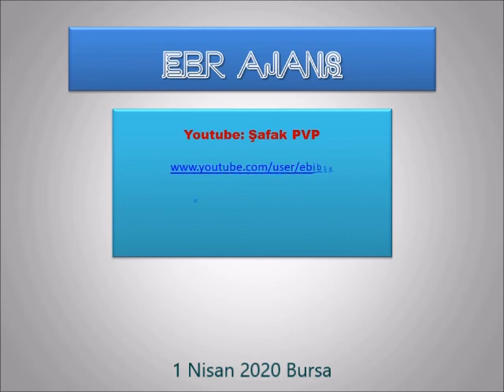Korona, Dünya Tarihinde Bir Milattır!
Bütün bu yaşananlara baktığımda, bunun herhangi bir dünyevi güç tarafından gerçekleştirilmiş olabileceğine inanamıyorum! Evet, belki bu hamleyi yapanlar küresel güçler olmuşlardır ancak zaten “Yaradan, işi başkalarına yaptırır!” Herkesin bir planı vardır fakat “Allah'ında bir planı vardır!”
Ve bana göre o plan yürürlüğe konulmuştur! Haddi aşmaya kalkışan ve gereğinden fazla hızlı yaşayan insanoğlu için yeni, “yavaşlatılmış” bir yaşam tarzı belirlenmiştir! Artık hayat biraz daha yavaşlayacak ve durgunlaşacaktır.
Umut ediyorum ki, hızlı bir nehrin akıntısına kapılmış, çevresinden habersiz akıp giden insanoğlu, yavaşlayan ve durgunlaşan yaşamında kendi içine ve çevresine bakmaya vakit bulacak, egolarından ve daha birçok kötü huylarından kurtulacaktır!
Bütün dinlerin ve ahlaki öğretilerin özünde yer alan, sevgi ve iyilik yapmanın farkına vararak, yaşamını, sevgi ve iyilik üzerine yoğunlaştırarak sürdürecektir VE GÜN GELECEK, KORONA VİRÜSÜNÜN, İNSANLAR VERDİĞİ ZARARDAN ÇOK, FAYDALARI OLDUĞU ANLAŞILACAKTIR!
Sizin hayır gördükleriniz de şer, şer gördükleriniz de hayır vardır. Allah bilir de, siz bilemezsiniz. (Bakara, 216)